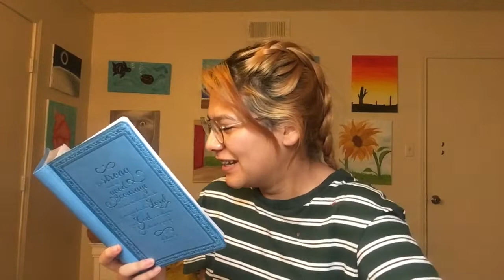Mi Lista De Deseos Para Navidad! 🎁 2018 🎁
Espero que les aiga gustado mi primer video en español:)